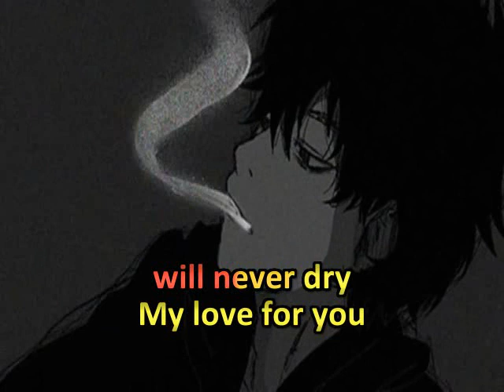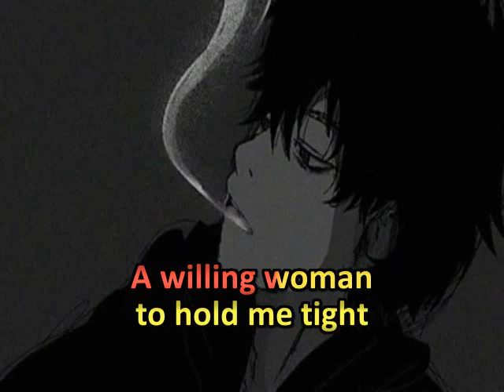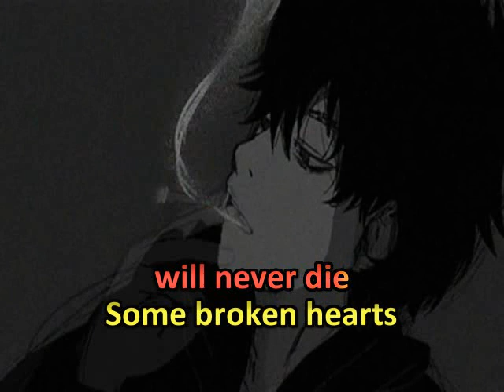Some Broken Hearts Never Mend * Don Williams * Karaoke